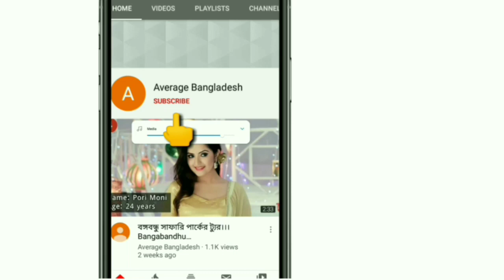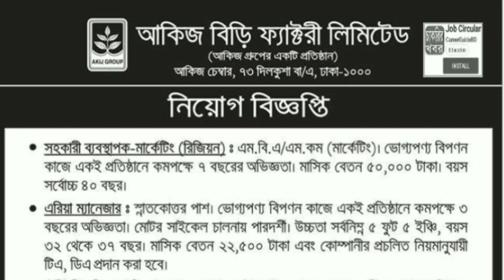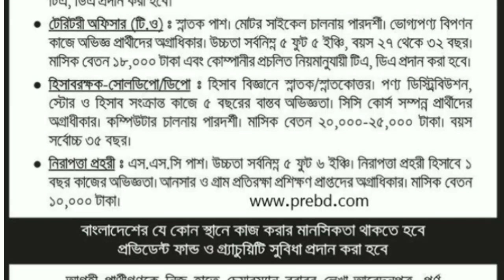Akij Group Job Circular 2020 | আকিজ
Akij Group Job Circular 2020 | আকিজ গ্রুপে নিয়োগ বিজ্ঞপ্তি ২০২০ | bd job circular | bdjobs.

Akij Group Job Circular 2020 | আকিজ গ্রুপে নিয়োগ বিজ্ঞপ্তি ২০২০ | bd job circular | bdjobs Akij Group Job Circular 2020 has been published. To get Akij group job circular 2020 related all information,you can watch our channel BD Jobs News. It’s a huge opportunity to unemployed people. Akij group is the most valuable part in business sector of Bangladesh . To get the job chances in Akij group ,you can submit your application. If you want to build your career,you can apply for this job. Akij group is one of the most popular groups of Bangladesh.